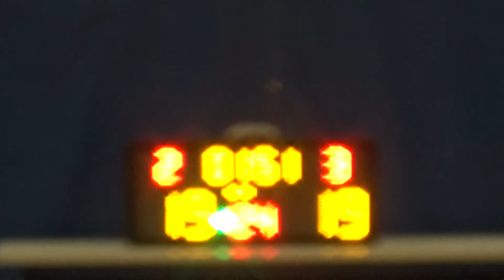20180318 CS VS 汝洲商業 2nd Quarter